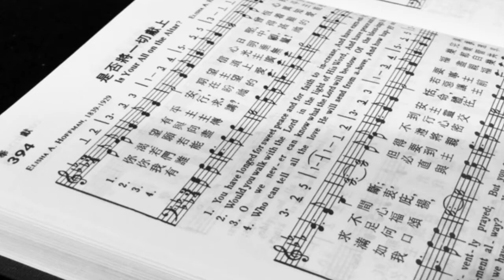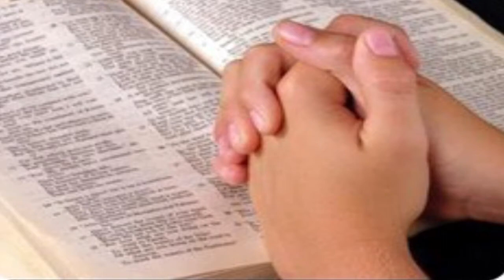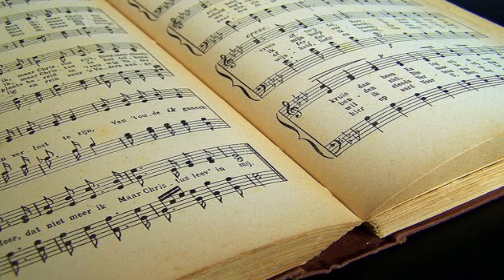Is Your All on the Altar? 🎻Cael Tan. Pianist Esther Wong.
小提琴🎻 陈智安。 钢琴 陳美恩c。